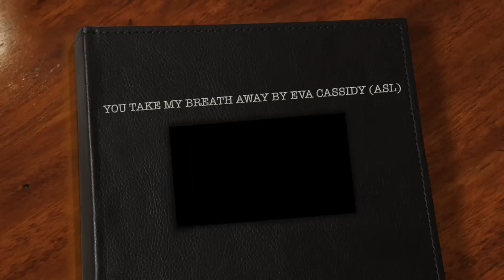YOU TAKE MY BREATH AWAY BY EVA CASSIDY (ASL)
* NOTE:
*IF YOU WANT TO REQUEST A SONG, PLEASE DO IT THRU YOUTUBE INBOX...THANKS.* PLEASE NOT THRU FACEBOOK

copyright statute that might otherwise be infringing. The original recording of the artist and the song inspired me, I've made it MY OWN version in translating it into MY ASL for the deaf/hoh community.. This is not intended for a business purpose distribution and/or personal gains.